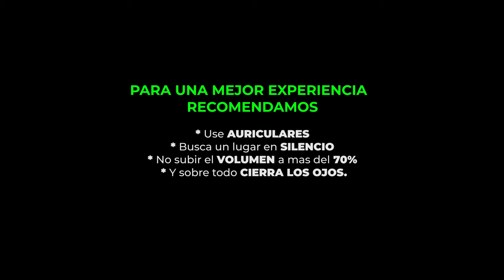Así se siente estar a lado del Rayo Macqueen 8D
Soy RAFCER y este es mi pequeño mundo auditivo
Audi R8 sonido
CARS 8D

RAFCER No es dueño del Wallpapper ni la voz del Rayo Mcqueen.

Experiencias 8D